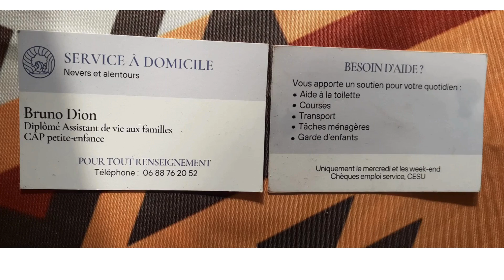Service à domicile